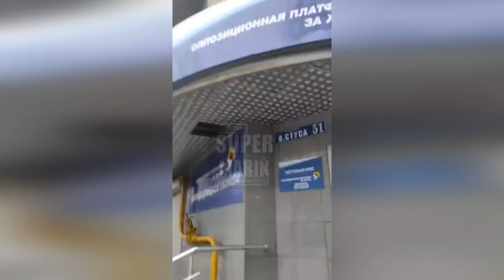ОПЗЖ избавляется от депутатов, которые привели их в городские и районные советы